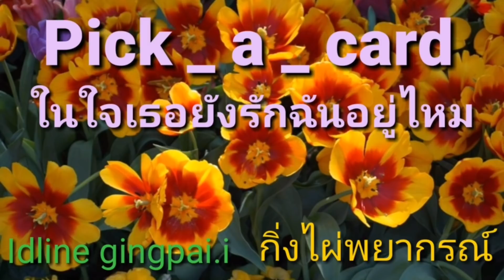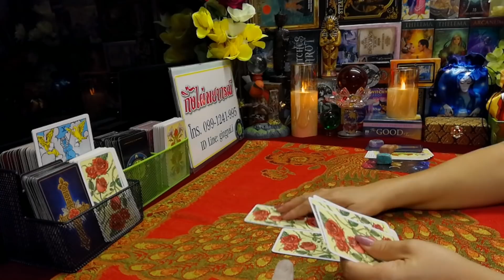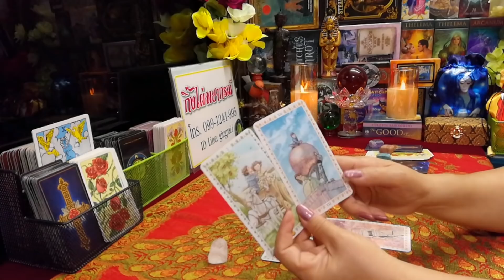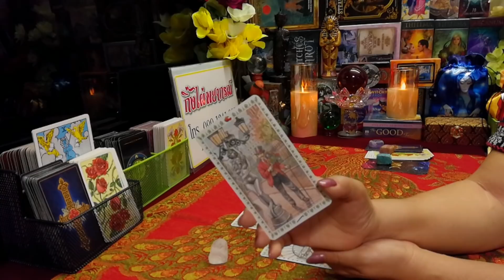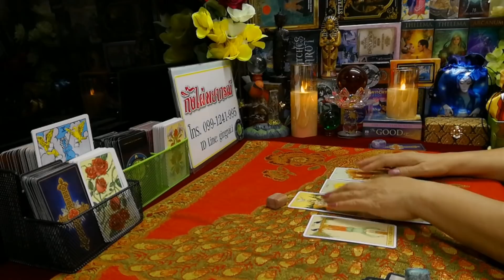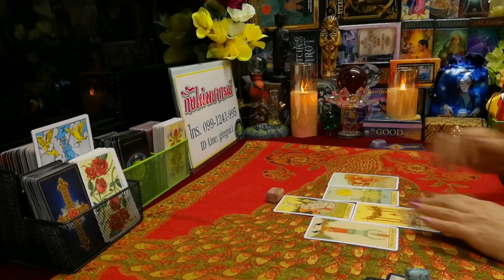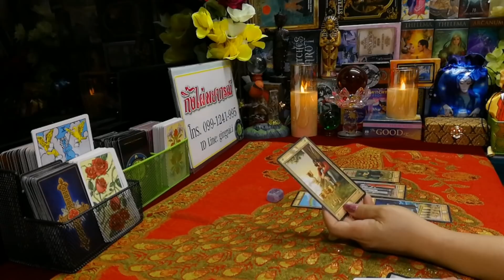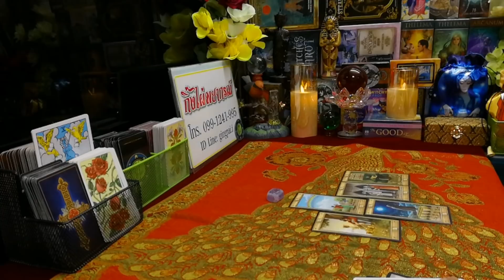Pick a card ( ในใจเธอยังรักฉันอยู่ไหม)​